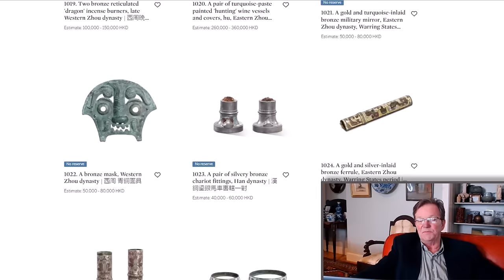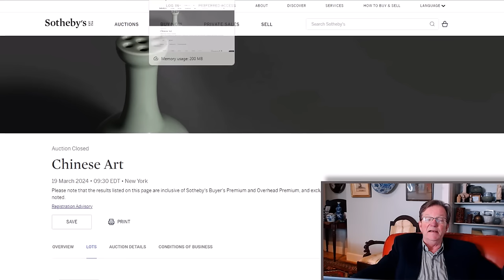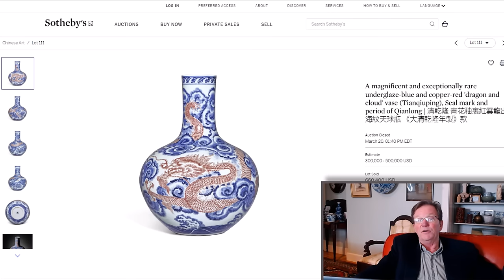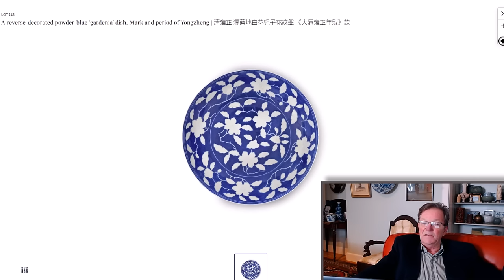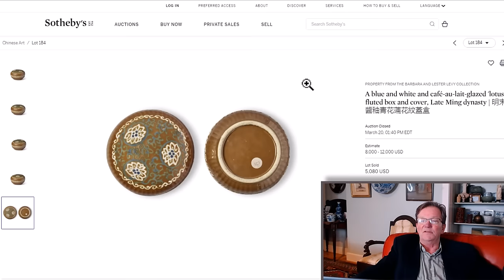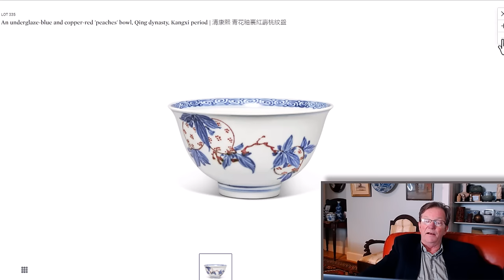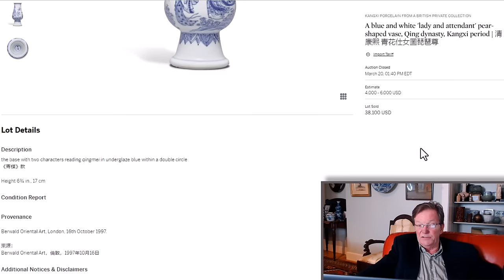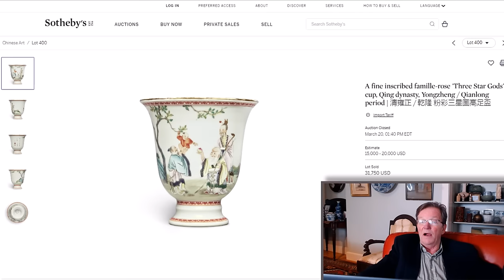Antiques NEWS Sotheby's Asia Week Chinese Art Auction Results March 2024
Fine Chinese porcelains and decorative works of art, overall very good results and some great buys.

Welcome.

Auction News,
Collecting Antiques
Chinese art Auction Houses
Antique Markets